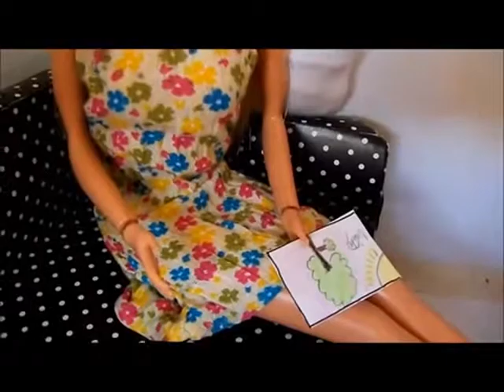Novela Barbie 'Uma Nova Vida' - Capí­tulo 5 - Erick tem algumas lembranças (2016)